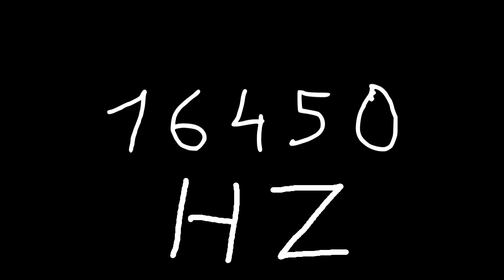16450 hz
Just sound.

chords
sounds
noise
tone
noises
tones
audio
wave
waves
sin
sine
sinus
sinoid
heart
heartbeat
resonancy